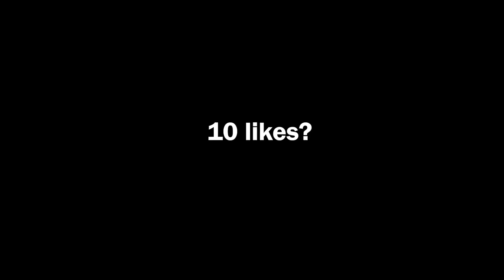YESSIR 🤟 StateOfSerenity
Hi guys theres not rlly anything to say here